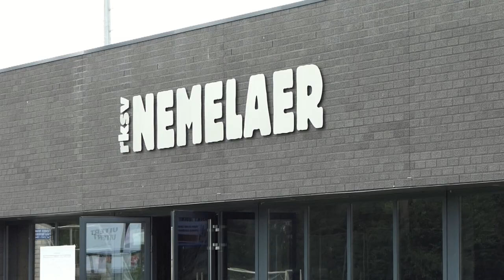2022 Peter Panhuizen Bokaal en Adrienne Verschuren Cup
Peter Panhuijzen speelde niet alleen bij OJC, maar in zijn woonplaats Haaren ook bij de veteranen van Nemelaer.
Daar was hij ook organisator van de veteranenactiviteiten.
Hij was zestig jaar lid van die club en het oudste nog spelende lid.
Ook speelde hij nog zaalvoetbal.
De band tussen Nemelaer en Adrienne gaat een groot aantal jaren terug.
Na haar verhuizing van Vlijmen naar Haaren in 1976 werd Adrienne lid van Nemelaer en maakte de beginjaren mee van het vrouwenvoetbal binnen de club.
Ze bleef actief voetbalster tot en met het seizoen 1993/1994.
Gedurende die periode was ze ook leidster van Meisjes 1 en Meisjes 2. Daarna bleef ze als drijvende kracht achter het vrouwen- en meisjesvoetbal binnen Nemelaer actief.